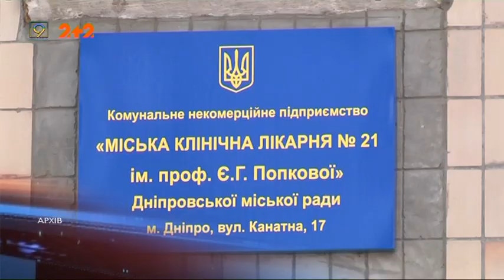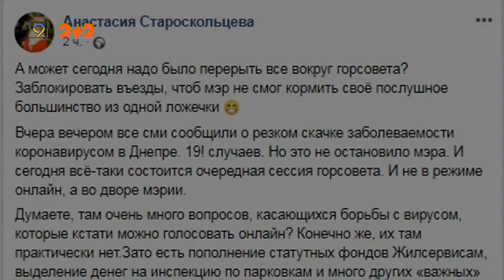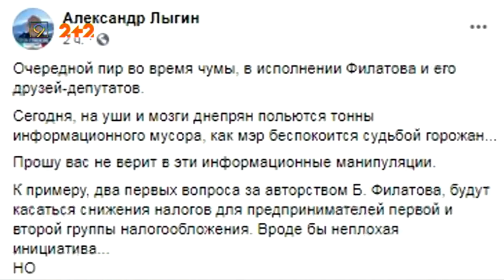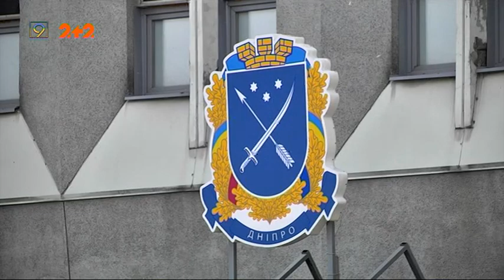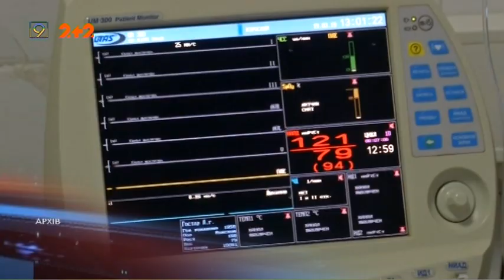Випуск новин за 22 квітня 2020 року. 9 канал, Дніпро.